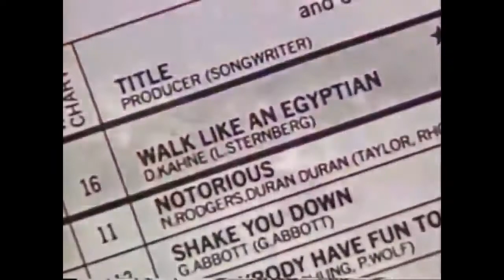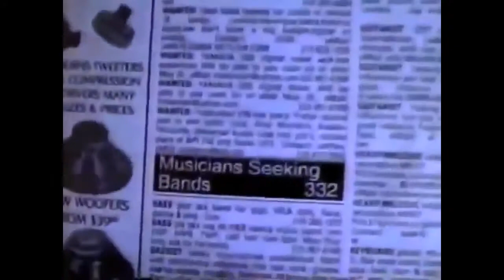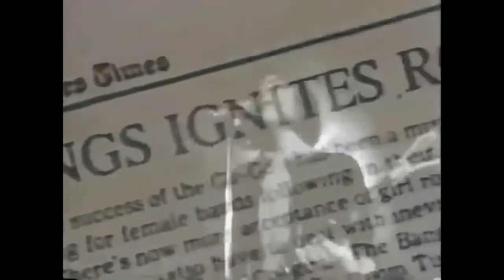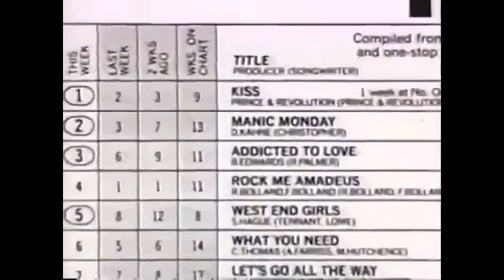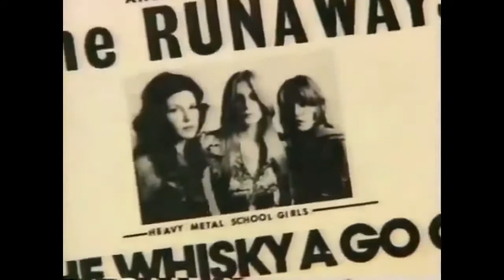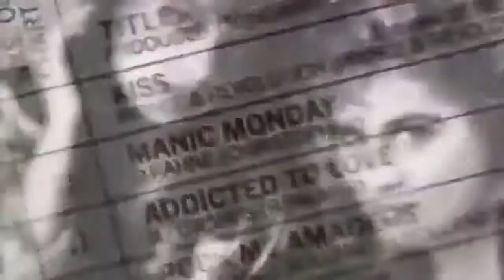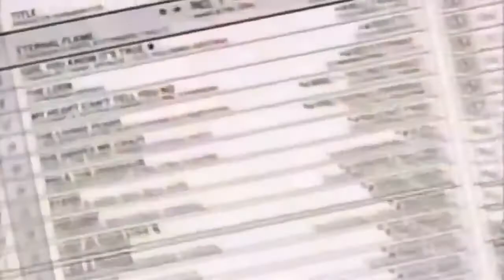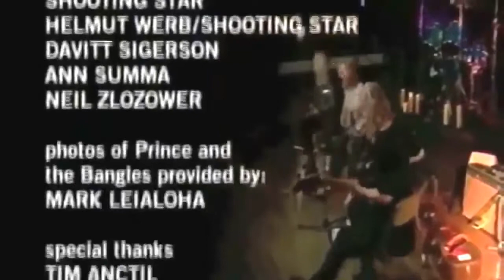The Bangles Behind the Music